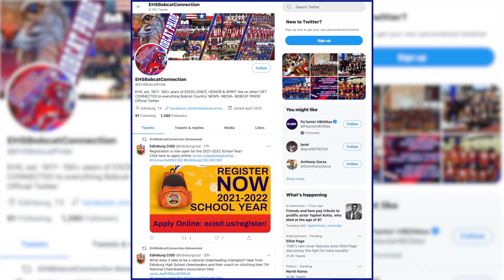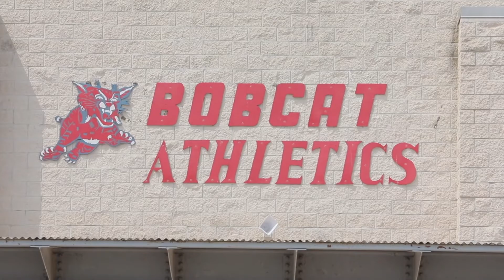Rene Guzman Selected EHS Boys Athletics Coordinator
Congratulations to Rene Guzman, selected as the new Edinburg High School Boys Athletics Coordinator and Head Football Coach. Guzman says it's always been his dream to work at his alma mater.